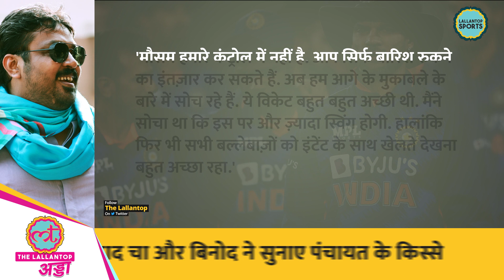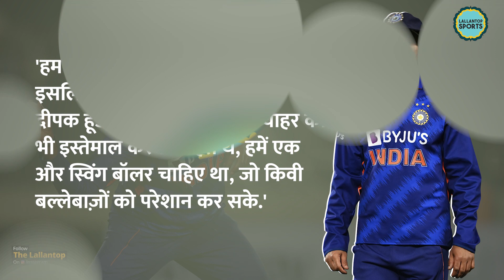IND vs NZ 2nd ODI में Sanju Samson क्यों नहीं खेले, पता चल गया | Team India | Shikhar Dhawan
Despite a decent knock in the opening match of the ODI series on Friday in Auckland, Sanju Samson was dropped from the playing XI for the second game. The decision left fans on Twitter fuming at captain Shikhar Dhawan and head coach VVS Laxman as India made way for Deepak Hooda in his stead. At the end of the second game, which was abandoned due to rain after just 12.5 overs of play, Dhawan revealed the reason behind dropping Samson. “We wanted the sixth bowler to come in, so Sanju Samson missed out and Hooda came in. And Chahar was picked because he can swing the ball really well. A few of our guys are resting but this side is still strong, shows the depth of our squad,” he explained.